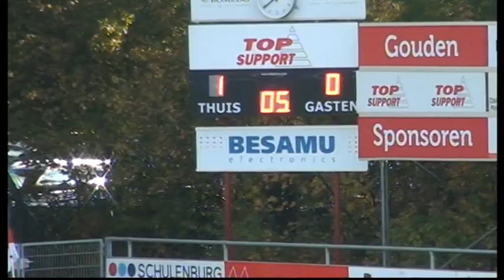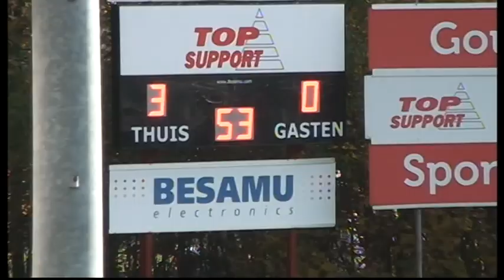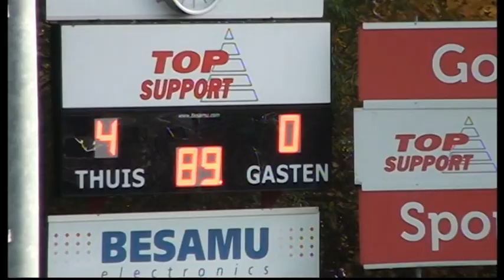Samenvatting : Excelsior'31 2 - DTS'35 2 ( Competitie Res, Hoofdklasse)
Excelsior'31 2  Wint weer Slachtoffer  was  DTS '35 2 Uit  Ede
Het won  Thuis op  Onze Mooie Sportpark de Koerbelt met 4 - 0
( 1- 0 ) . Spelers & Staf  Proficiat .